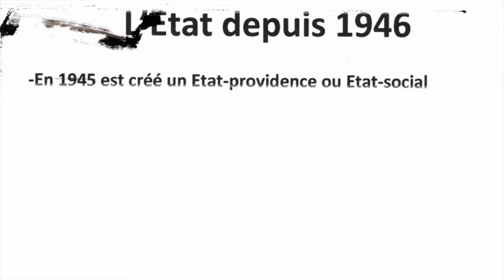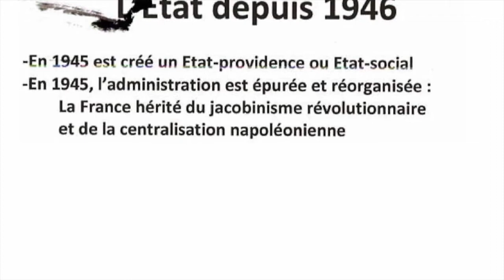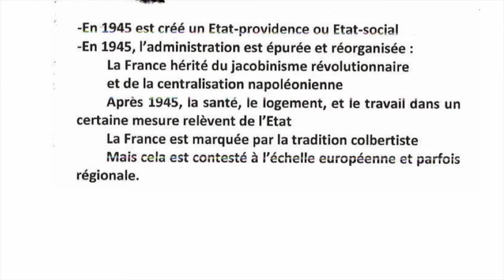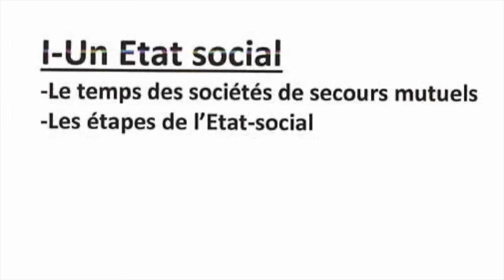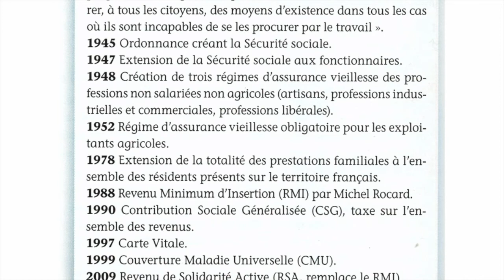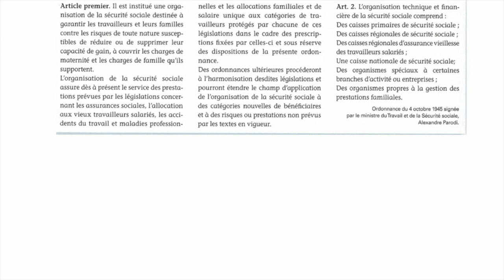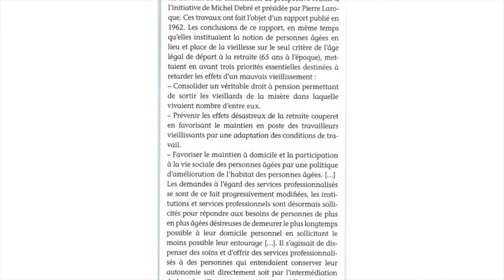Etat social (1° partie) cours des 20 & 21 MAI 2021 - José Cubéro